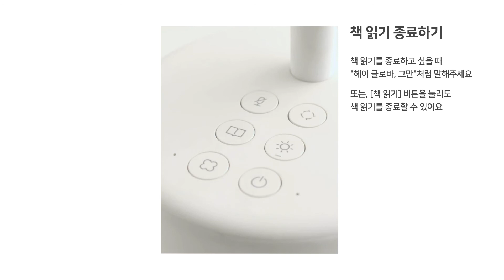[클로바 램프 이렇게 사용하세요] 제휴 도서 읽기